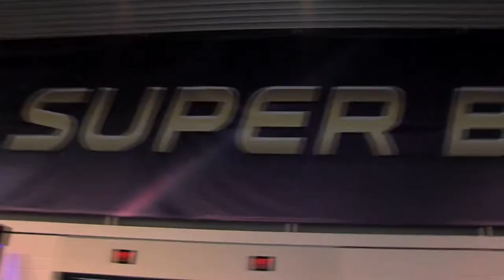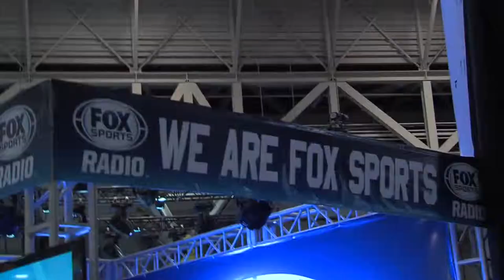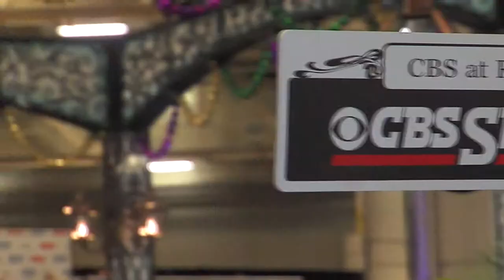Super Bowl 2013: Radio Row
Features Alex Flanagan, Lorenzo Neal, David Koechner and more.